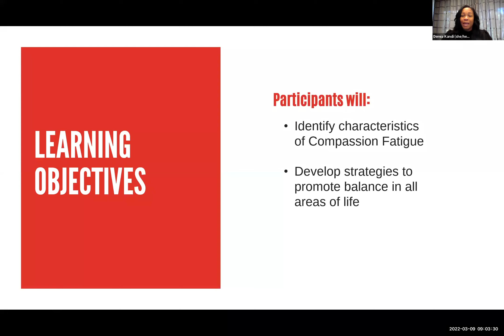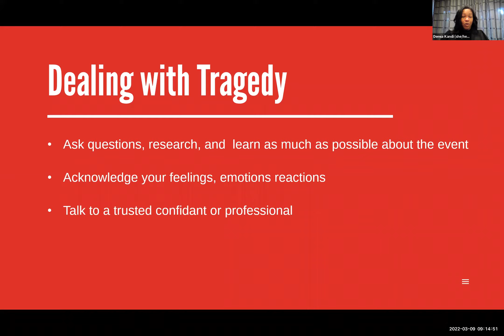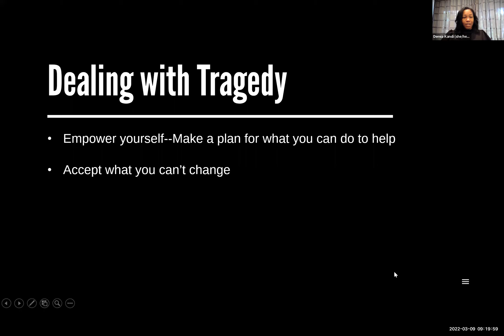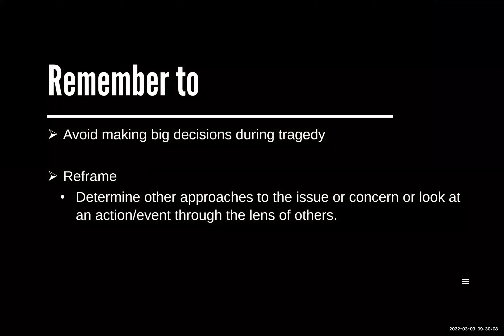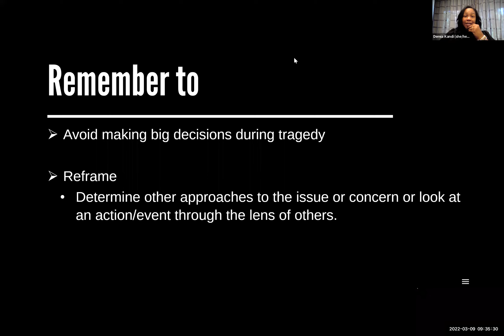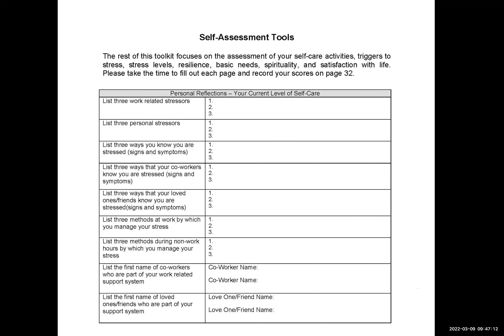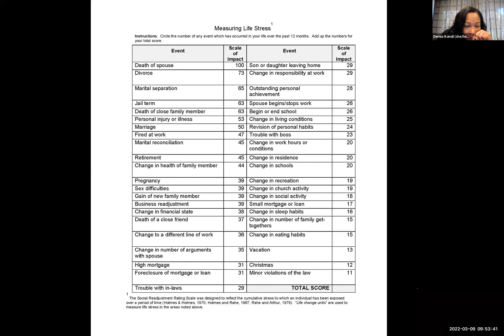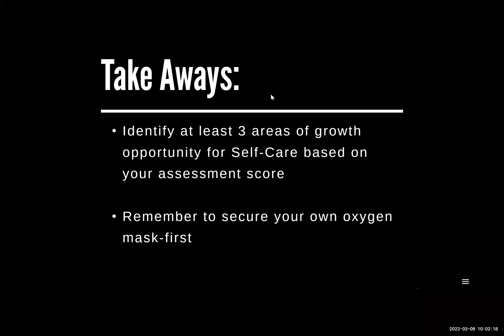Selfcare pt 2